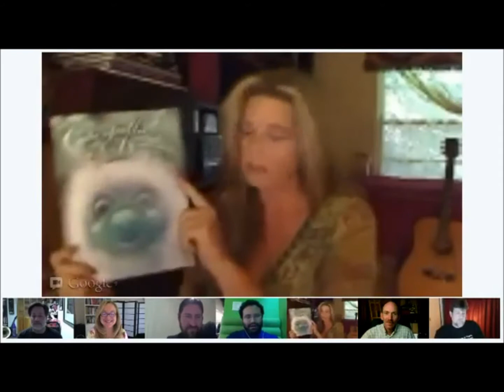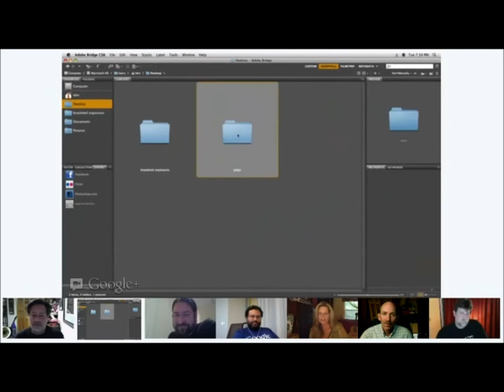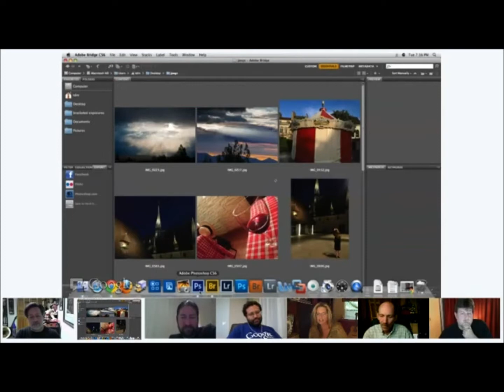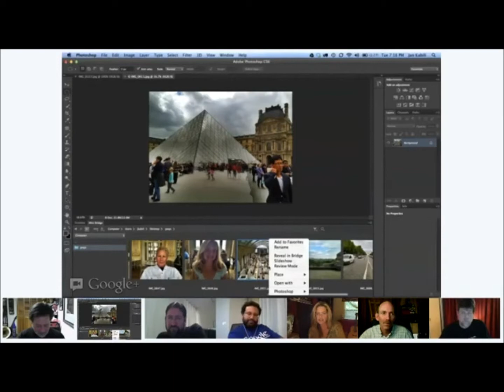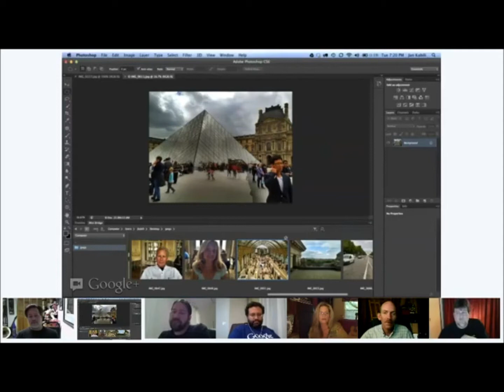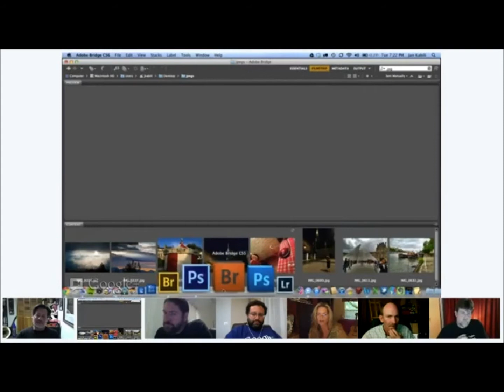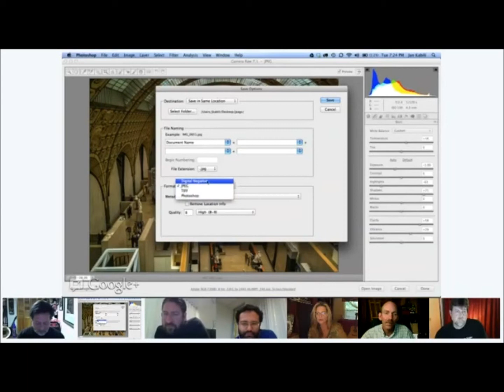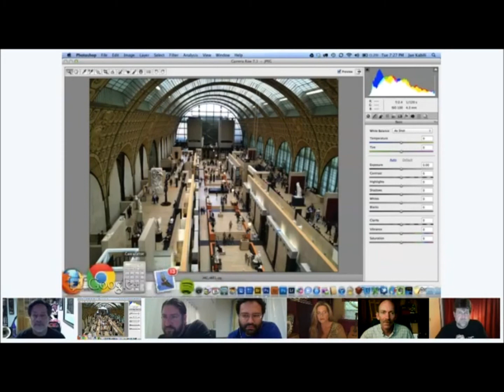The Photoshop Show 10. PART 1 Intros and jpeg in camera raw demo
THE PHOTOSHOP SHOW 10 - PART 1

With  Jan Kabili and  Ron Clifford

Jan Kabili shares some awesome tips on working with JPEG files in Adobe Camera Raw
We have a returning and very engaging guest joining us,  John Paul Caponigro . He will be sharing more from his deep well of knowledge about Photoshop, creativity and  photography.

 John Paul will be sharing from his "Game Changers -- 21st Century Photography  seminars.
(12 Things Every 20th Century Photographer Needs To Know)
It's a rapid fire survey of new photographic practices/habits -- HDR, low
light, paint light, panorama, depth stacking, crop and retouch, distort
and undistort, composites.
It's designed to get people to think differently about how they make photographs._

Between our guest out hosts and our incredible panel, it's going to be a show you really won't want to miss.  (if you can't make it, there will be a recorded version available)
 Our extremely gifted panel is  Sean Duggan Alan Shapiro Robin Griggs Wood and  Ricardo Lagos